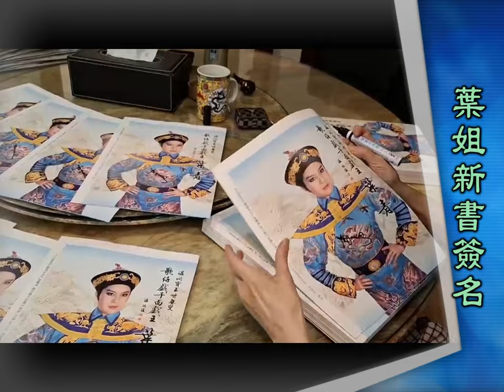《歌仔戲千面戲王~葉青》-葉青簽名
《歌仔戲千面戲王~葉青》預訂的朋友們，傳記書將於下星期寄出，請注意收件~謝謝大家~